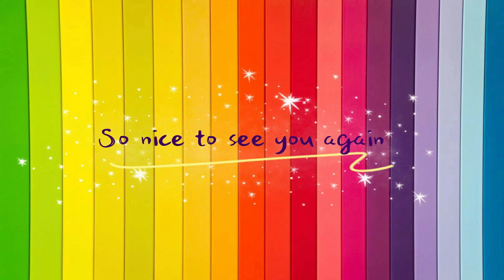Cómo dibujar un pastel fácil paso a paso | ステップバイステップで簡単にケーキを描く方法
Hola a todos! Me gustaría compartir mi obra de arte LINDA, FÁCIL, SIMPLE y DIVERTIDA para principiantes con diferentes edades. Esas lecciones de dibujo y pintura paso a paso utilizan diferentes tipos de técnicas como MARCADORES, LÁPICES, ACRÍLICO y PASTEL AL ÓLEO.

Les presentaré mi mejor trabajo a cada uno de ustedes.

Haga clic en el botón de suscripción y comparta nuestro amor ❤️